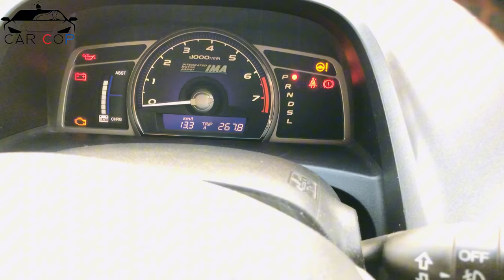Honda Civic Reborn Hybrid | Fuel Average | Specs | Car Cop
Assalam o Alikum, Aj apka bhai aap k liay Honda civic reborn ka review laya ha jis ma full detail k sath owner review price or specs han video ko pora watch karain taa k koi cheez miss na ho or channel ko subscribe kar dain ta k aany wali video ka notification milta rahy ,video pasand ay to like zaroor karna.or agar kisi qisam ka question ho to social media pa contact kar lain.
Rana musawar Car owner.

8th gen civic
honda civic review
civic reborn review
reborn civic pakistan review
reborn civic pakwheels
2008 civic
honda civic
honda civic reborn
honda reborn
honda civic reborn modified
honda civic reborn review
honda civic reborn top speed
civic reborn
civic reborn modified
civic reborn review
civic reborn top speed
honda civic 2007 owners manual uk
honda civic 2007 owners manual
owners review honda civic
honda civic owners review
honda civic rebirth 2015 owners review
honda civic reborn for sale
honda reborn for sale
reborn for sale
honda reborn for sale in pakistan
honda reborn hybrid for sale in pakistan
honda civic reborn hybrid
modified honda civic reborn
 honda reborn modified
civic reborn modified
honda civic reborn interior modified
honda civic reborn modification
honda civic reborn
honda civic modified
honda civic reborn modifications
modified honda civic
honda civic reborn modified white
honda civic reborn fully modified
honda civic reborn 2011 model fully modified review
reborn modified
modified cars honda civic reborn
best modified honda civic reborn
Honda Reborn
Civic Reborn
Reborn Price
Reborn Mileage
honda civic reborn
honda reborn 2012
honda reborn 2007
honda reborn 2008
civic reborn 2012
honda civic 2008 reborn
honda reborn 2011
reborn 2012
civic reborn for sale
civic reborn price
civic 8th gen
civic reborn review
honda civic reborn price in pakistan
civic reborn fuel average
civic reborn acceleration
2011 honda civic
honda civic 2007
Rana Badar
reborn
honda reborn 2011
reborn 2012
civic reborn price
civic 8th gen
civic reborn review
civic reborn acceleration
2011 honda civic
honda civic 2007
car cop